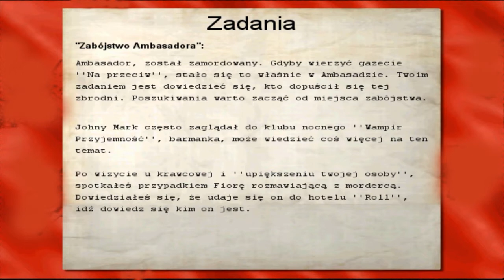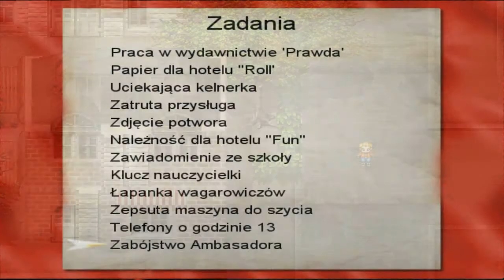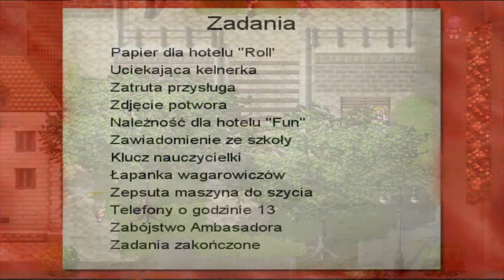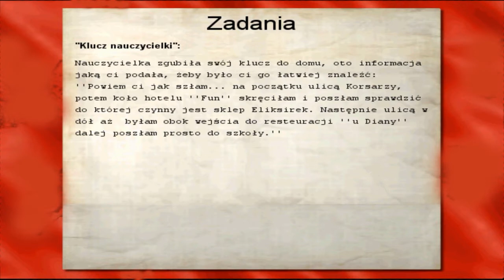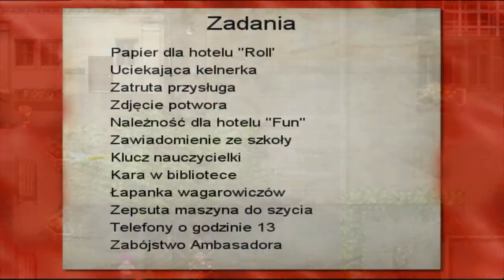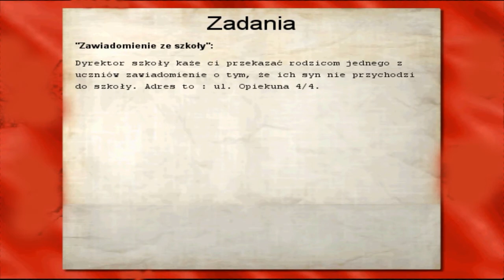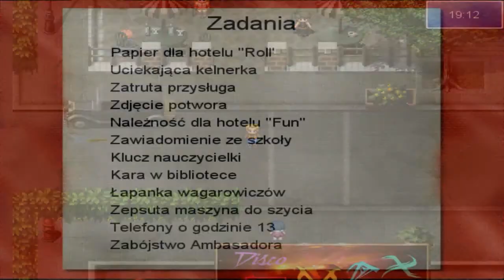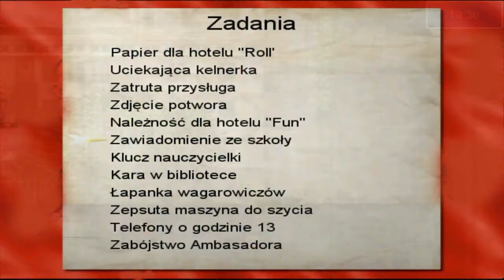Parallel Worlds let's (PL) play 6: Demoniczna krawcowa